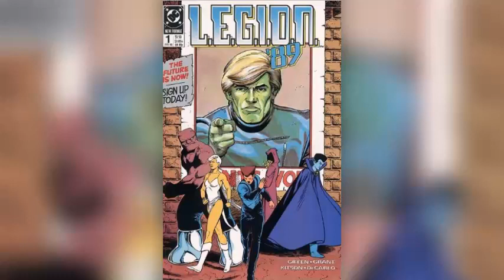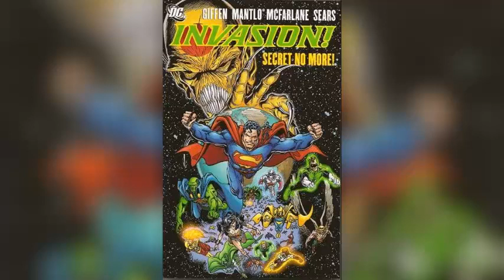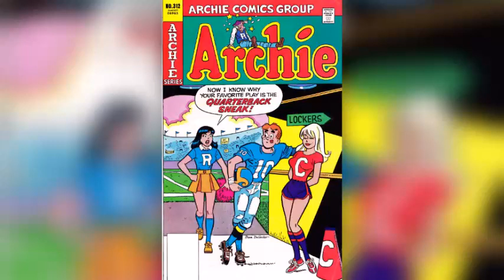L.E.G.I.O.N. '89 4 (1989) | Flea Market Fantasy 232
Lobo is out to get revenge on the jerk who killed his fish. This is Lobo's first encounter with his future L.E.G.I.O.N. teammates Vril Dox, Stealth, Strata, Lyrissa Mallor, Garryn Bek, and the Durlan. Keith Giffen provided the plot and breakdowns, Alan Grant wrote the script, and Barry Kitson did the finished art.